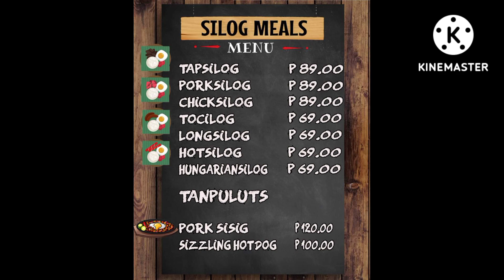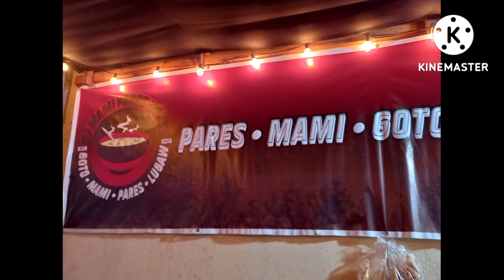SARAP SA RJ MAMI PARES HOUSE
Isa sa tatak SANTA CRUZ ang RJ MAMI PARES HOUSE sa Barangay Labuin along the ROAD malapit lamang sa COMPLEX kung saan sa MURANG HALAGA Di tinipid ang lasa at sarap LUGAW NA 15 PESOS LANG SOLVE KANA SA PARES NAMAN MAY UNLI SABAW KA  at marami pang IBA tulad ng PORKSILOG, CHICKSILOG, TAPSILOG
SARAP NA UULIT ULITIN  BUKAS PO SILA HAGGANG 10 PM NG GABI AT TUMATANGGAP SILA NG